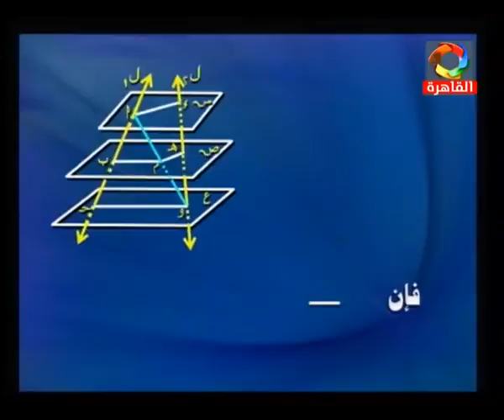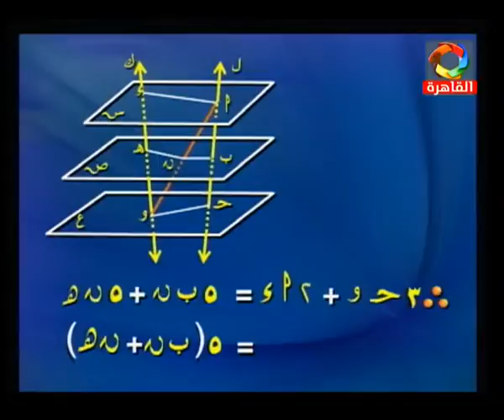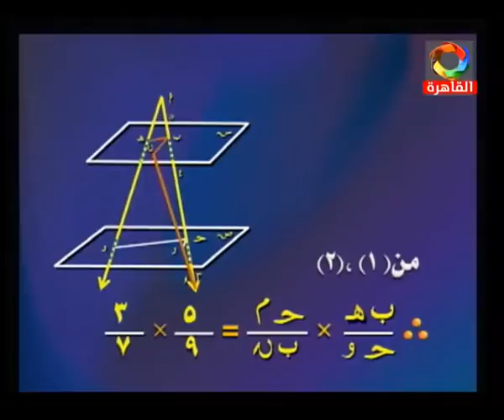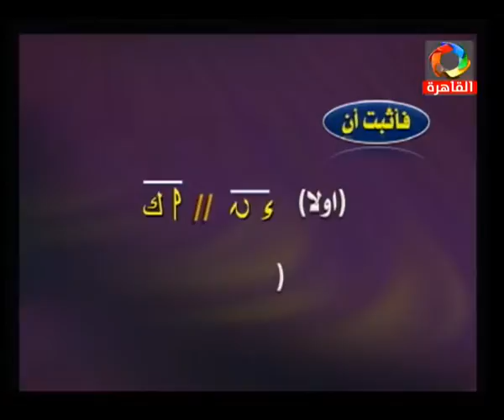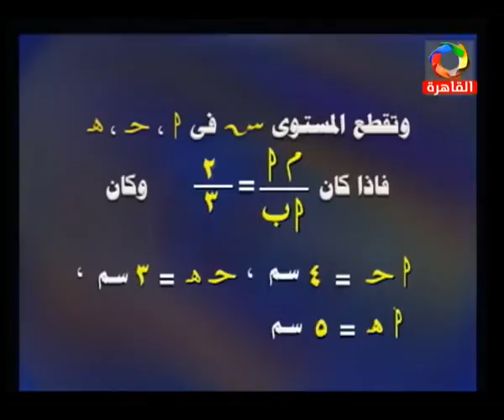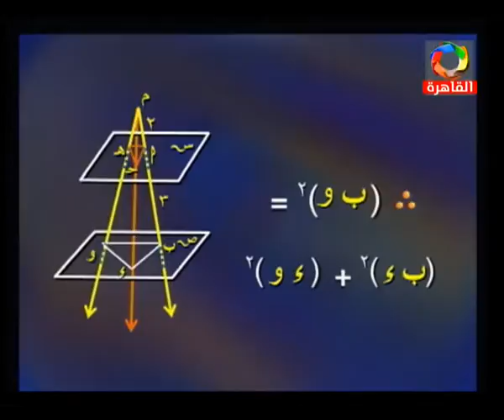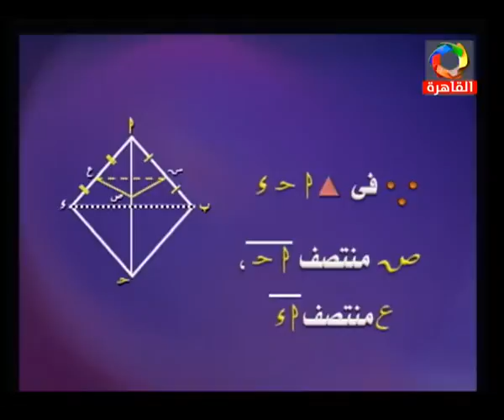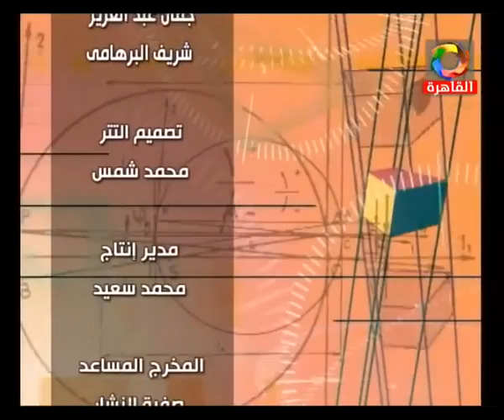02-01-2016 هندسة فراغية التليفزيون المصري